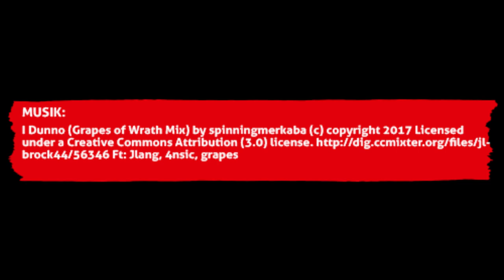DFL-Shooting mit Hamadi Al Ghaddioui